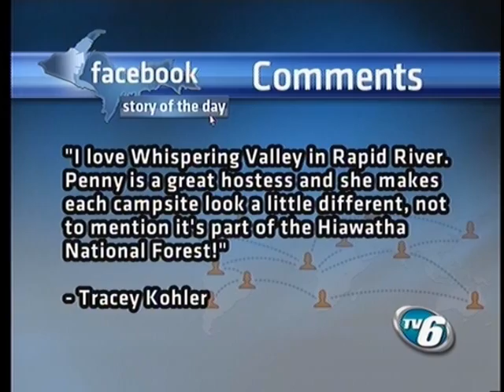Where are the best places to camp